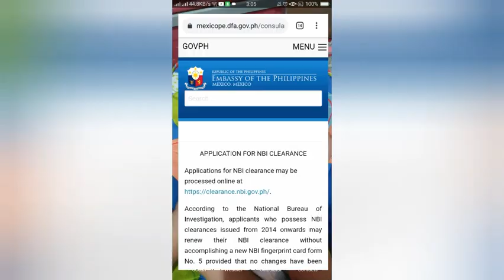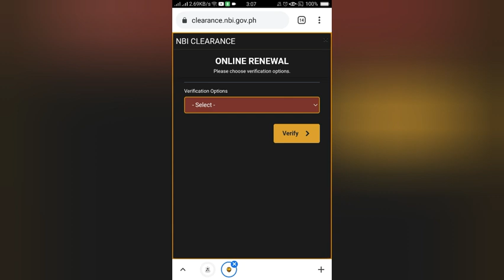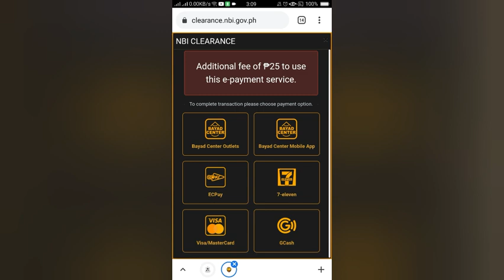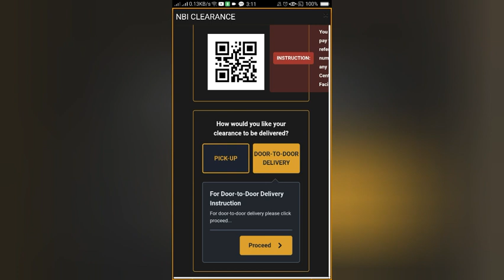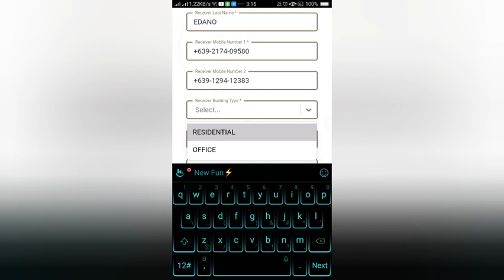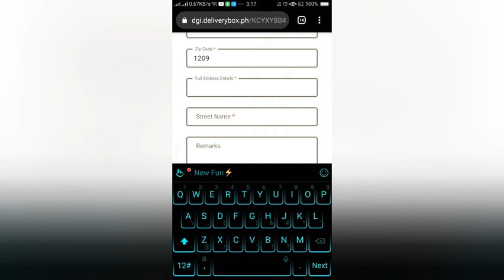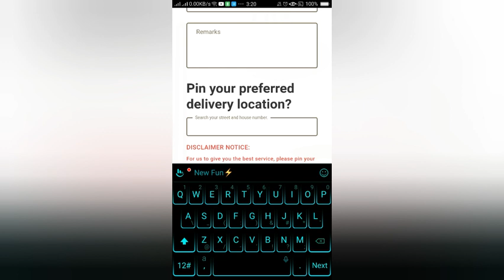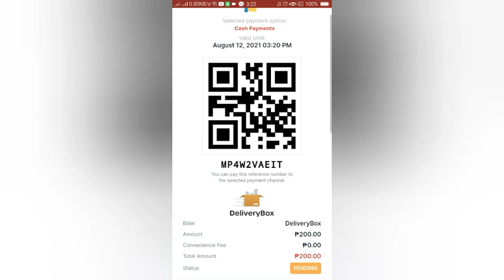Paano mag online renewal registration sa NBI?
paano mag online renewal registratioan sa NBI
Ang vlog na ito ay nagtuturo tungkol sa pagrenew ng NBI clearance, kung ikaw ay gusto mong kumaha ng NBI clearance, panoorin mo ito ang video na ito para mas mapapadali ang ang pagkuha mo ng NBI clearance, hindi muna kailangan pumunta sa NBI office dahil idedeliver na ito sa inyong tahanan door to door delivery, kaya gumaya ng portal through online ang NBI para sa mga kukuha ng NBI clearance or magparenew ng NBI clearance, para iwas sa covid 19, dahil dito kahit nasa loob ka lang ng inyong tahanan kaya mo nang kumoha ng NBI clearance through online registration at pwedi mo nang ipadeliver mismo sa inyong tahanan,kung meron pa kayong ibang katanungan magcomment lang kayo sa ibaba para madali kong masagot agad,thank you for watching,

📲 Camera in used VIVO Y30